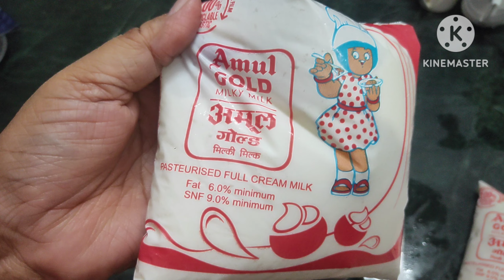दूध से कुल्फी बनाने का आसान तरीका । Indian Icecream ।